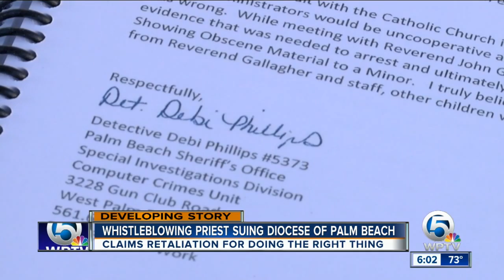Priest suing diocese of Palm Beach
Claims retaliation for doing the right thing